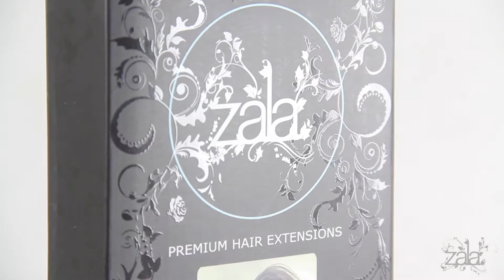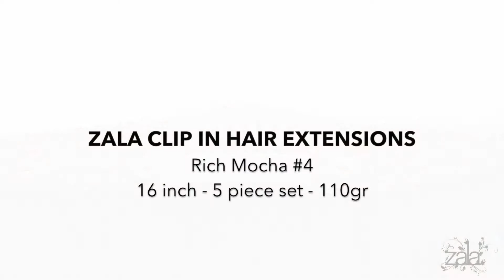ZALA Rich Mocha #4 Brown Clip-in Hair Extensions 16-Inch 9-Piece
These ZALA rich mocha brown extensions are trendy and timeless, and will flatter a broad range of skin tones. This rich medium brown shade is a great look for both natural brunettes and anyone with dyed medium brown hair.

Our 16-inch clip-in hair extensions will extend natural hair to the bust area, and will perfectly suit fine, thin hair. Each set is composed of the following pieces: 1 x 5 clips, 1 x 3 clips, 1 x 2 clips, and 2 x 1 clips. With over 110 grams of hair, our 16-inch clip-in hair extensions have been double drawn and triple wefted for enhanced volume and thickness.

The ZALA mocha hair extensions are popular for their multi-tonal technology. Multiple hues and tones are added all throughout the hair to achieve a seamless, natural look. The highlights and lowlights also add plenty of dimension and depth to natural hair.

Our mocha extensions set is your ticket to getting fuller, thicker, and longer hair in an instant. The extensions are made from 100% Human Remy Hair, so you can safely style your hair without fear of damage. You can go for a sleek and professional ponytail, create beachy waves for a casual and effortless look, or pull your hair back in a low messy bun.

The ZALA rich mocha brown extensions come with discreet silicon-backed clips, which make them super easy to attach, style, and remove from your hair. An extensive care guide and spare clips are also included with your purchase.

SHOP THE FULL ZALA RANGE NOW

If you've got any questions, feel free to message our friendly support team!